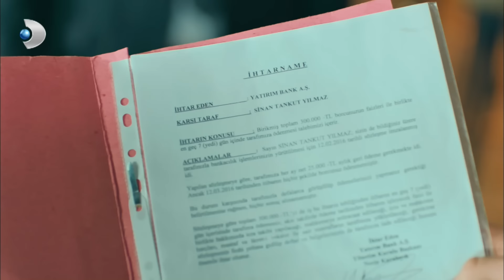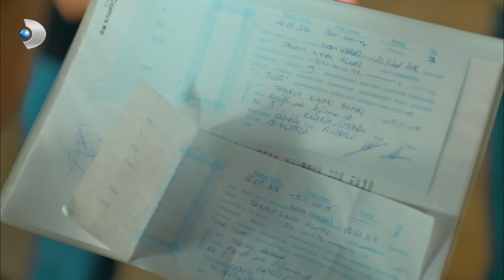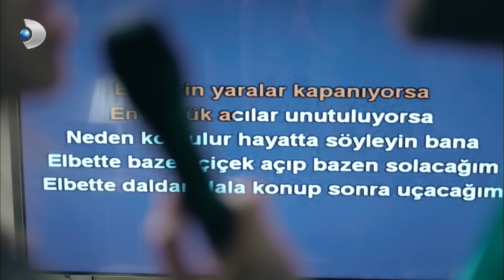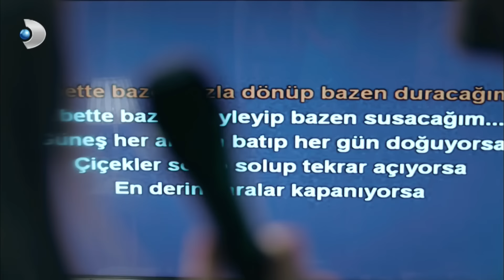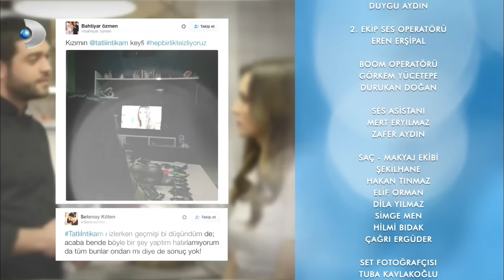Tatlı İntikam 3. Bölüm - Full Bölüm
Tatlı İntikam 3. Bölüm'de; Filiya Restoran’a gelen haciz Sinan’ı şok eder.

Restoran yeni toparlanmaya başlamışken haciz bomba etkisi yaratır. Şimdi yapılacak tek şey vardır, o da parayı bulmak. Hem de çok kısa bir sürede. Bütün Filiya Restoran çalışanları parayı toplamak için canla başla uğraşırken Pelin’i de büyük bir sürpriz bekler. Bir an da Tolga’yı karşısında bulan Pelin için karma kırılmaya başlamıştır.